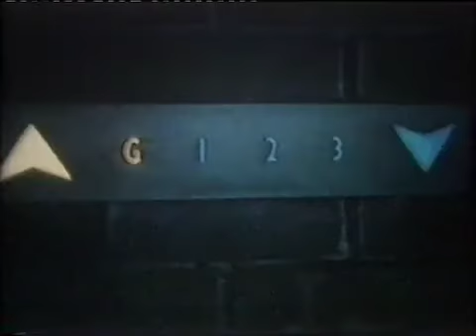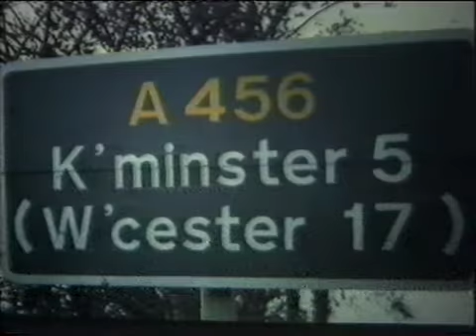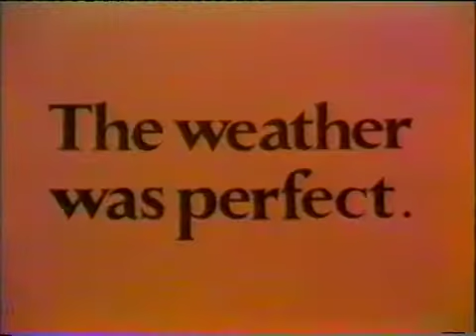gone to research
stourbridge art college slide tape project. (1985 ish)